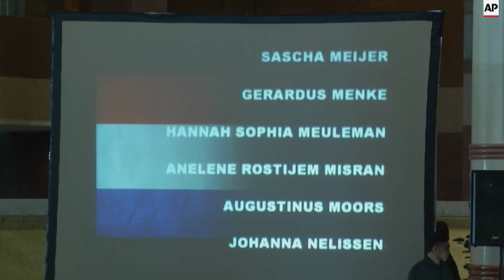PM: Must find those responsible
(11 Jul 2015) The Malaysian government held a remembrance ceremony for the 298 victims of flight MH17 in Kuala Lumpur on Saturday
Malaysian Prime Minister Najib Razak said the ultimate closure would be to bring those responsible to justice.
Rajindar Singh who lost his brother Karamjit Singh, said bringing the perpetrators to justice still won't bring back his brother.
Controversy continues over who downed Flight MH17 last year killing all 298 people on board.
Ukraine and the West suspect it was destroyed by a Russian surface-to-air missile fired by Russian soldiers or pro-Russia separatist rebels fighting in the area of eastern Ukraine.
Moscow denies that and Russian officials and state media have alleged the plane was shot down by a Ukrainian missile or a warplane.